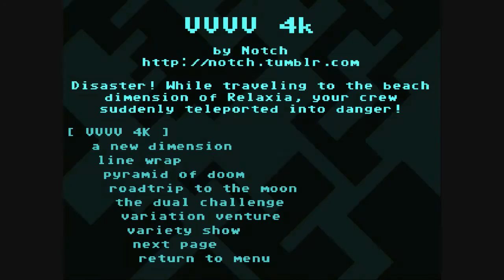VVVVVV - 6 - To The Lab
I finish up the trinkets and show off some of the endgame content.

VVVVVV, a mind-bending puzzle platformer made by Terry Cavanagh along with music by Souleye!